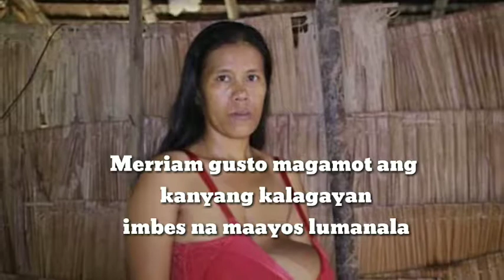Kapuso mo Jessica Soho. Ang paglaki Ng Dede ni Merriam dahil daw sa gayuma